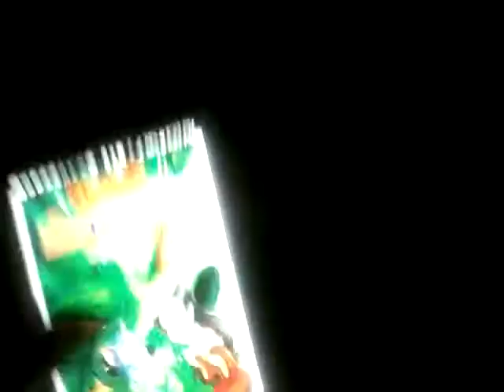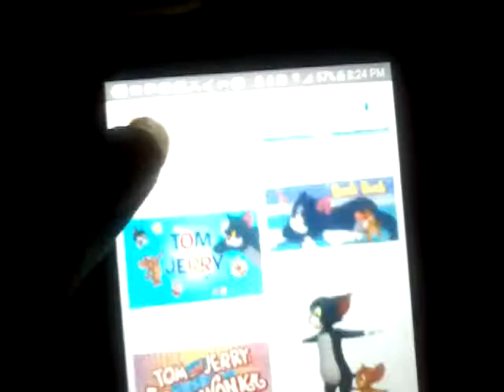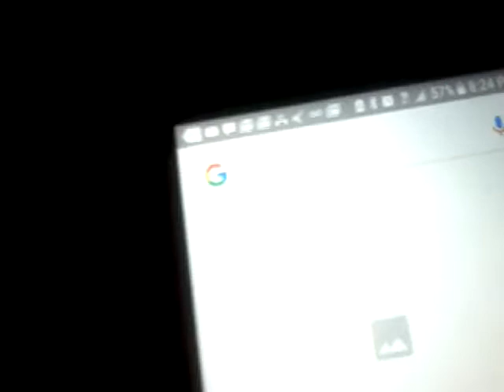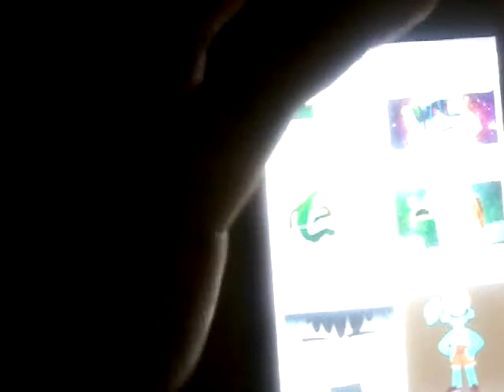Tyreese morris salutes on tom. And. Jerry